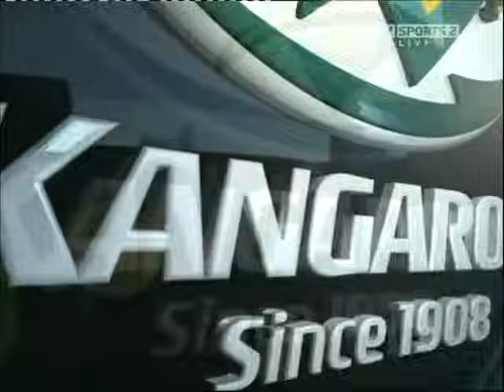2009 FOUR NATIONS FINAL ENGLAND V AUSTRALIA